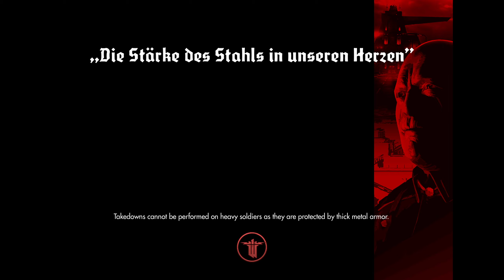ZURÜCK ZUR ERDE - Wolfenstein: The New Order [#20]